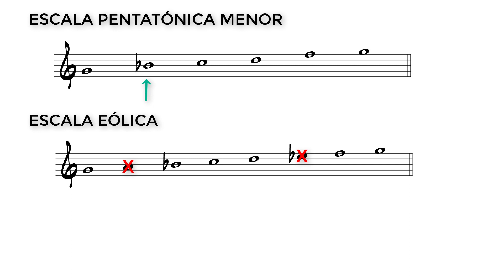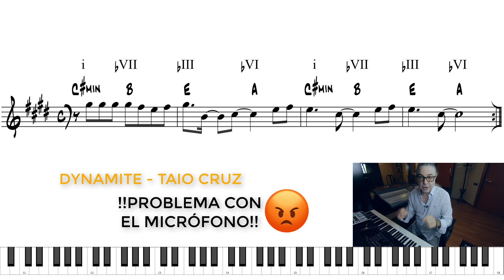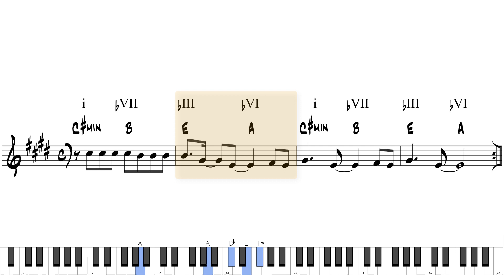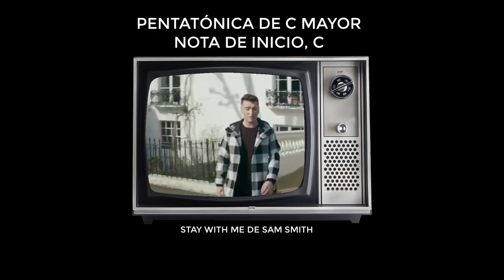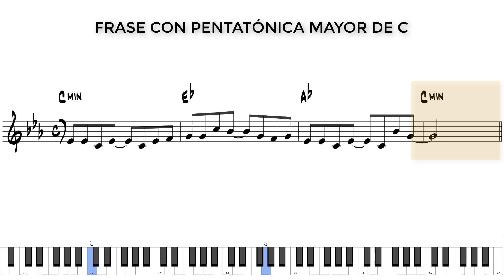Hacer MELODÍAS Con CINCO Notas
Hacer melodías con cinco notas puede parecer sencillo, pero no lo es, si queremos hacerlas con gracia. En este vídeo te muestro cómo han hecho otros sus canciones con solo 5 notas y cómo podemos hacerlas nosotrosl.

💰¿Quieres apoyarme para seguir compartiendo contenido?

Timing del Vídeo:
00:00 Intro
01:16 Repaso de las pentatónicas
02:37 Un ejemplo donde se combinan 5 notas
04:53 Componiendo usando pentatónicas
07:01 Vamos a la práctica
08:07 Conclusiones